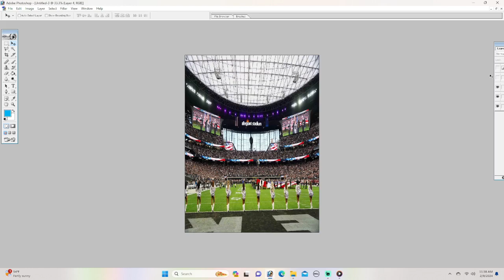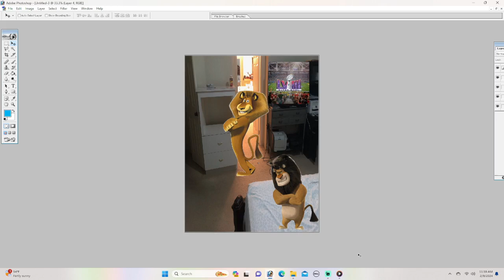Makunga watches the super bowl while grounded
Makunga watches the super bowl

Makunga gets grounded